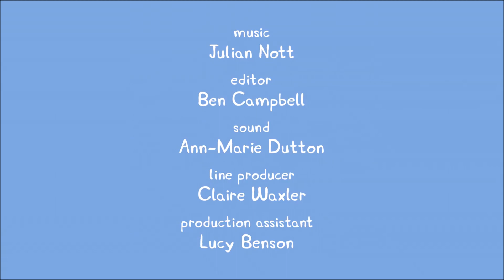Peppa Pig Flower World Frogs and Worms and Butterflies